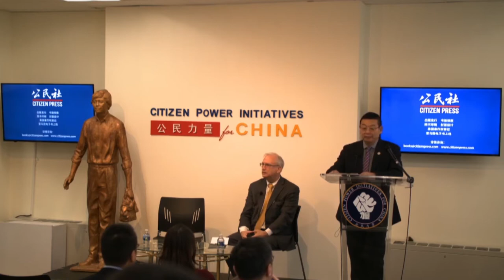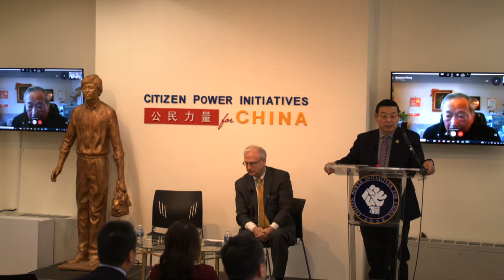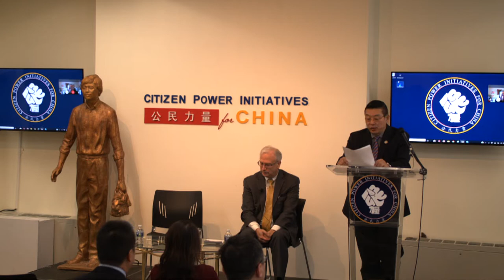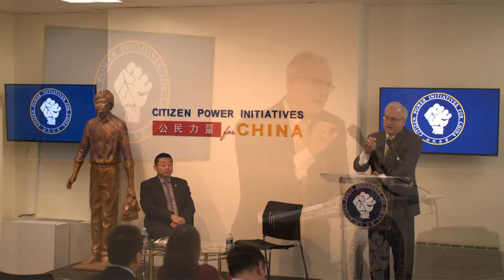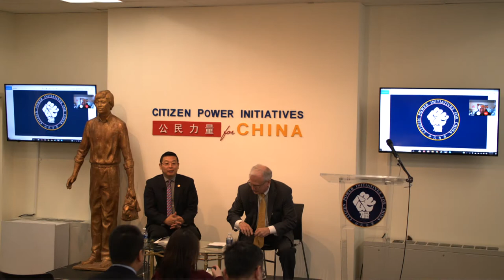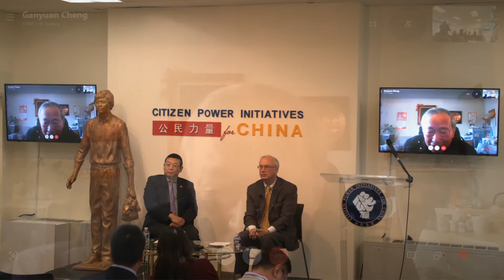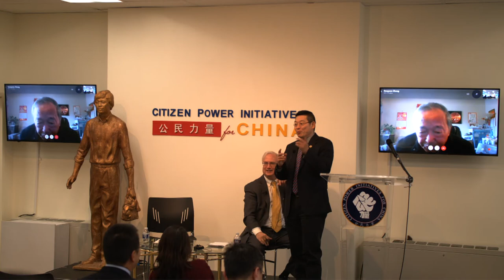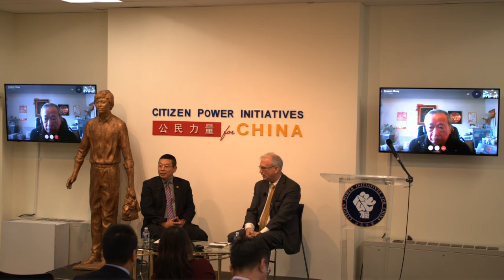New Book Press Conference: Secrets of the CCP's United Front Department